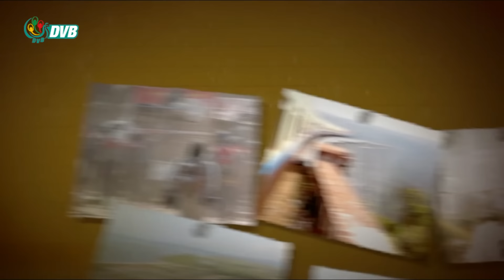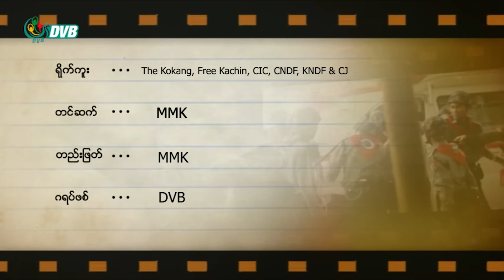စစ်ဆင်ရေး ၁၀၂၇ ရုပ်သံမှတ်တမ်း - DVB Feature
၂၀၂၃ ခုနှစ် အောက်တိုဘာ ၂၇ ရက်‌မှာ တော်လှန်ရေးအင်အားစုတွေဘက်က စတင်လိုက်တဲ့ စစ်ဆင်ရေး ၁၀၂၇ ရုပ်သံမှတ်တမ်း